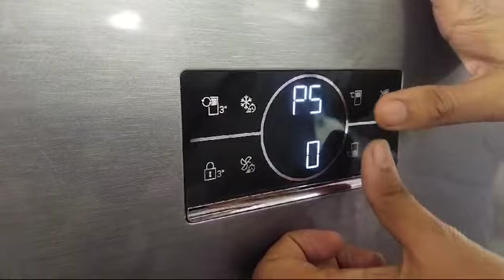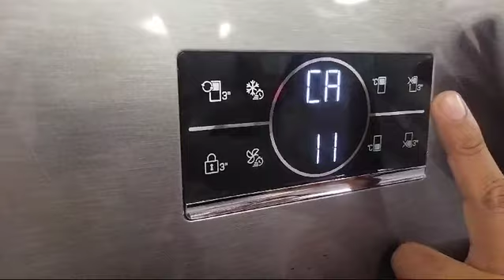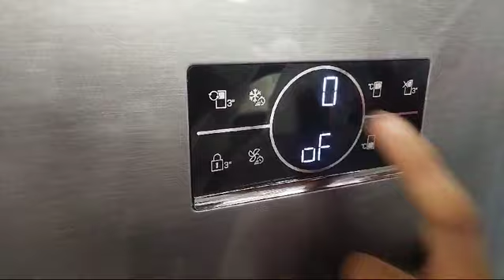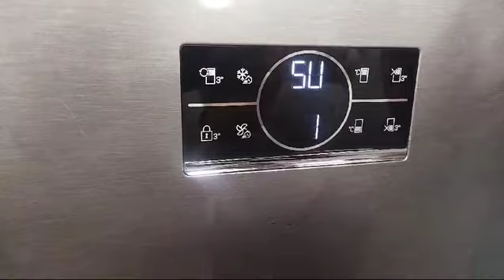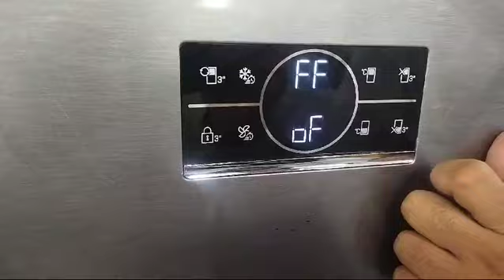How to Reset a beko Fridge by Service Function Test Mode for Beko Fridge Convertable